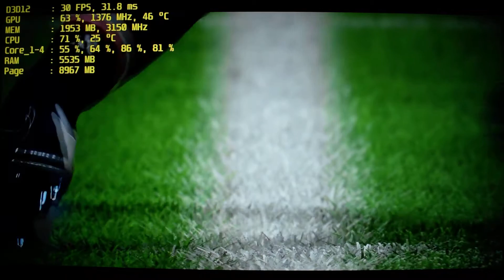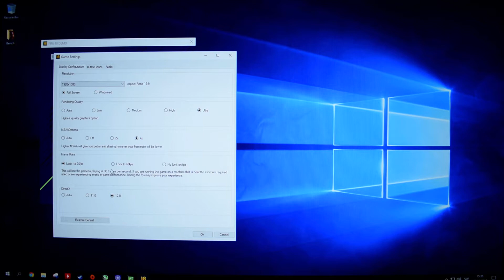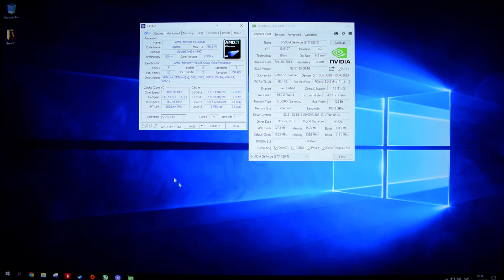FIFA 18 - Phenom X4 - 6GB - GTX 750 Ti - 1080p Test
FIFA 18 PC gameplay on quad core processor from 2008 with 6 GB of system memory.
Ultra game graphics settings, 1920x1080, 4x MSAA.

► SYSTEM:
CPU: AMD Phenom X4 9600B 2.3 GHz B3 Agena
MOBO: Gigabyte MA970X-UD3P (F7b BIOS)
RAM: 6 GB DDR2 800 MHz CL6 (3x generic AMD memory) Dual Channel Unganged Mode
HDD: WD 750 GB (Games)
PSU: Cooler Master B600 600W
OS: Windows 10 Pro x64